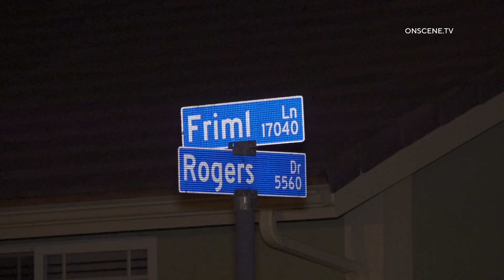Female Found Dead In Trunk Of Car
LOCATION: 17000 bock of Friml Ln
CITY: Huntington Beach
DETAILS:

On Monday, November 6, 2023, at approximately 5:15 p.m., the Huntington Beach Police
Department (HBPD) responded to reports of a family disturbance at a residence on the
17000 block of Friml Lane. Upon arrival, patrol officers contacted the involved parties and
secured the location. During the initial investigation, officers located a deceased adult
female. She had passed away under suspicious circumstances.
Detectives from the HBPD Crimes Against Persons (CAP) Unit responded and assumed
the investigation. The Orange County District Attorney’s Office and the Orange County
Sheriff’s Department- Coroner Division and Crime Lab also responded to assist. Based
on interviews and evidence located at the scene, 34-year-old Richard Paul Rodriguez of
Holbrook, Arizona, was arrested and booked on one count of PC 187(a) – Murder.
The victim’s name is not being released pending notification of next of kin.
The investigation into this incident is still ongoing, and no further details will be released
Anyone with information related to this crime is asked to call Detective S. McCollom at
Additionally, please contact the OC Crime Stoppers at 1(855) TIP-OCCS